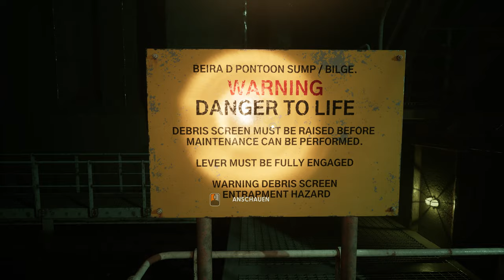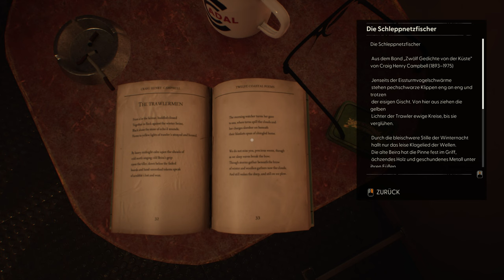Still Wakes the Deep - Lets Play Deutsch - E4 | 4K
1975. Auf der Bohrinsel Beira D vor der Küste Schottlands kommt es zur Katastrophe. Kämpfe dich durch die sinkende Bohrinsel und rette deine Mannschaft vor einem Grauen, das nicht von dieser Welt ist und sich jeglicher Logik entzieht.